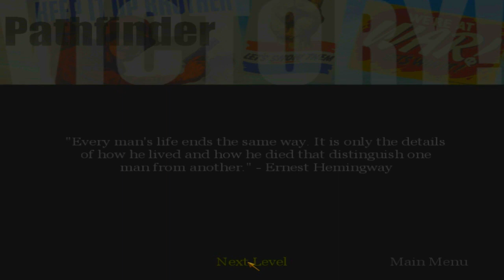CALL OF DUTY 1 MISSION 2 GAMEPLAY PC